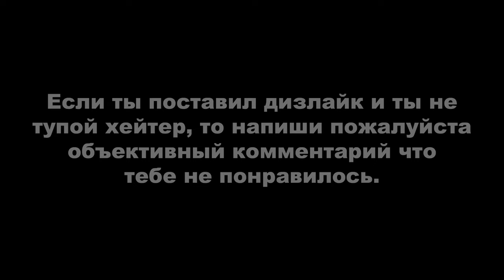ДЕРЗКИЕ КРЫШИ 54 (GTA Online гонки) ИЛИ КАК ПРОВЕСТИ "ПРИЯТНО" БОЛЕЕ ТРЁХ ЧАСОВ СВОЕГО ВРЕМЕНИ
Одни из самых сложных дерзких крыш как по мне. Поберегите свои нервы и своё время, а если вы всё же решились такое пройти, то могу пожелать только вам удачи. Я помню что несколько лет назад этот скиллтест пытались пройти некоторые ютуберы, но далеко не все его смогли осилить и я их очень хорошо понимаю в этом плане.
Монтажил с помощью программы Avidemux.